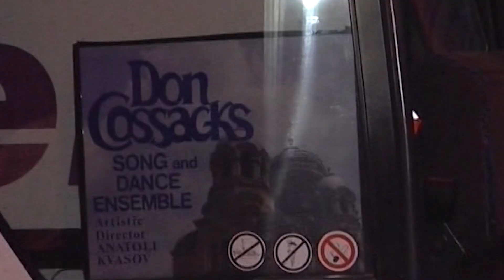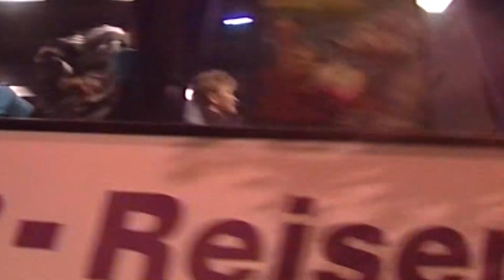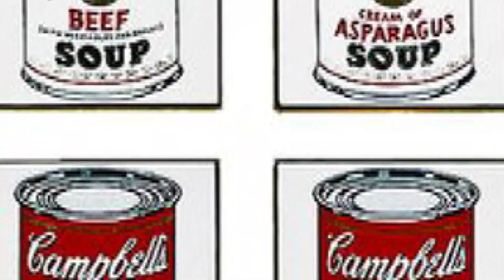Ансамбль песни и пляски донских казаков имени Квасова с концертом в Барнауле ГТРК "Алтай"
2 октября 2016 года присоединённая атаманом Ермаком Сибирь вновь покорилась казакам.